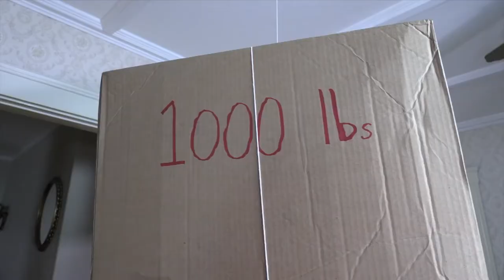Dog vs Zombie Cat Prank! Funny Dogs Maymo & Potpie Zombie Cat Pranks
Watch a Zombie Cat Prank Funny Dog Maymo & his Cute Beagle Brother, Potpie. This frenzied feline will stop at nothing to annoy these dogs, trying to steal their food and ruin storytime. Cute dog Maymo is used to zombies (and zombie cats), and wastes no time in vanquishing the enemy, who seems to want to keep coming back for more! These dogs are not phased by the cat's pranks, and in fact learn to love their zombie friend by the end of the video!